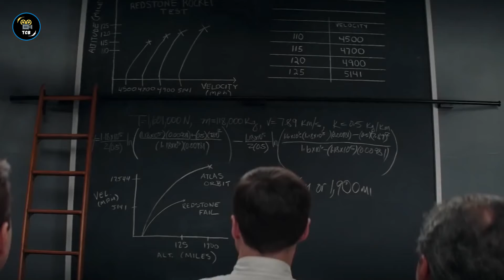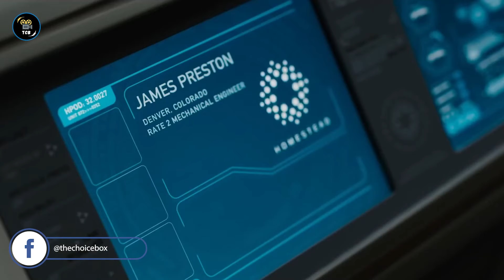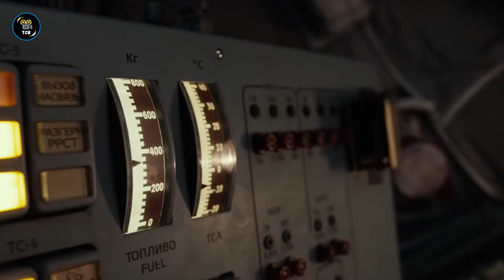Top 10 Best Space Adventure Movies In Hindi | Top 10 Hindi Dubbed Sci-fi Movies Of All Time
These are the Best Space Adventure Movies dubbed in Hindi and top 10 sci-fi movies about space that are the best space journey movies.
If you love to watch space movies for knowledge and adventure then these top 10 space adventure sci-fi movies are for you because these are the best movies about space exploration which will take you on an adventurous space journey. Don't miss these amazing hindi dubbed space adventure movies

space adventure movies in hindi
sci fi  movies dubbed in hindi
hindi dubbed space movies
top 10 space action movies
top 10 best movies about space
top 10 hindi dubbed space movies